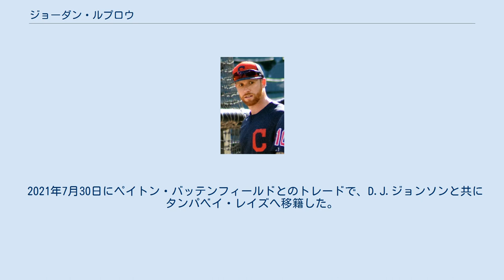ジョーダン・ルプロウ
ジョーダン・トーマス・ルプロウ（Jordan Thomas Luplow, 英語発音: [ˈd͡ʒɔ˞dən ˈtɑməs ˈlʌploʊ]; 1993年9月26日 - ）は、アメリカ合衆国カリフォルニア州バイセイリア出身のプロ野球選手（外野手）。
右投右打。
 親戚に外野手として1960年代にニューヨーク・メッツなどでプレーしたアル・ルプロウがいる。
 カリフォルニア州立大学フレズノ校時代はアーロン・ジャッジ（1年先輩）とチームメイトだった。
 2014年のMLBドラフト3巡目（全体100位）でピッツバーグ・パイレーツから指名され、プロ入り。
契約後、傘下のA-級ジェームズタウン・ジャマーズでプロデビュー。
62試合に出場して打率.277、6本塁打、30打点、10盗塁を記録した。
 2015年はA級ウェストバージニア・パワーでプレーし、106試合に出場して打率.264、12本塁打、67打点、11盗塁を記録した。
 2016年はA+級ブレイデントン・マローダーズでプレーし、104試合に出場して打率.254、10本塁打、54打点、6盗塁を記録した。
 2017年は開幕をAA級アルトゥーナ・カーブで迎え、AAA級インディアナポリス・インディアンスを経て7月28日にメジャー契約を結んでアクティブ・ロースター入りした。
同日のサンディエゴ・パドレス戦にて「7番・右翼手」で先発出場してメジャーデビュー（この試合は3打数無安打）。
 2018年は37試合に出場して打率.185、3本塁打、7打点、2盗塁を記録した。
 2018年11月14日にエリック・ゴンザレス、ターマジ・トーマス、ダンテ・メンドーサとのトレードで、マックス・モロフと共にクリーブランド・インディアンスへ移籍した。
 2021年7月30日にペイトン・バッテンフィールドとのトレードで、D.J.ジョンソンと共にタンパベイ・レイズへ移籍した。